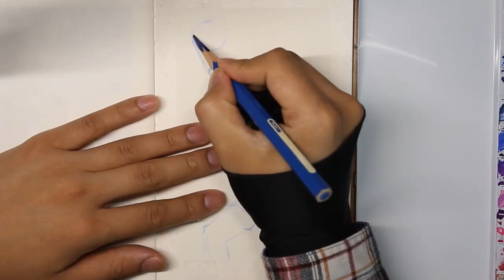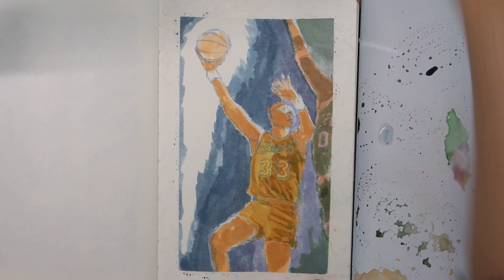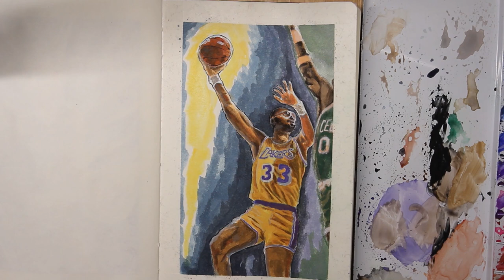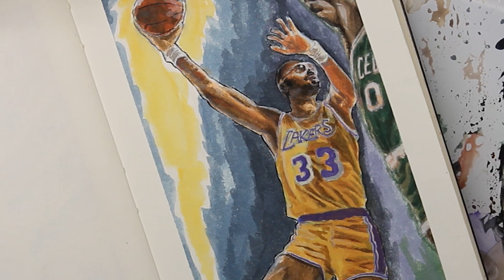Drawing Kareem Abdul-Jabbar,The founder of indefensible Skyhook.The greatest NBA player of all time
104x178mm
Gouache on paper
ⓒhongissi